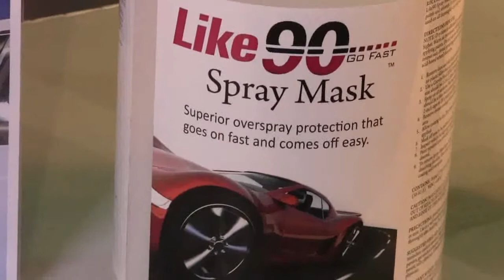Like90 Spray Mask from Plio Grip by Valvoline ID12053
Like90 Spray Mask -- Latest generation liquid overspray masking. Quickly forms film that is impervious to paints and solvents. Washes off with water. Biodegradable. Replaces plastic sheeting.